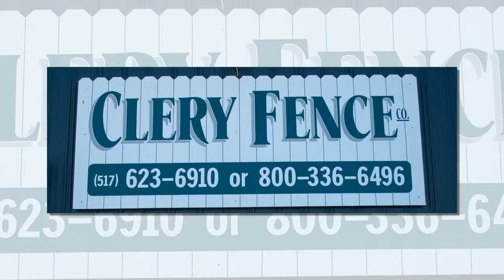Fence Repair Service for Owosso MI, Corunna MI, Perry MI, Dimondale MI.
Fence Repair Service for Owosso MI, Corunna MI, Perry MI, Dimondale MI. At Clery Fence, Our services come before, during and long after the sale. Clery Fence Co. has always striven to achieve our customers’ greatest satisfaction. Increasing the value of your home or business is an investment you should not take lightly, so get the experience and service that counts. We are family owned and operated and have been serving Greater Michigan since 1989.
Our services include but aren’t limited to:
Installation, service, and repair of the following types of fencing:
Chainlink-Aluminized, galvanized and vinyl coated.
Ornamental Aluminum
Wrought Iron
Custom Wood – Cedar, Ultra Wood, Treated
Privacy, Decorative, picket
P.V.C Maintenance-free-fencing, arbors, etc.
Barbed Wire
Razor Ribbon
Concertina Wire
Custom-built gates, swing or slide
 Electric Gate operators
 Commercial Security Turnstiles
 On-Site welding and fabrication
 Backstops
 Tennis Courts
 Rent-a-Fence
 Interior wire mesh partition
 Concrete Core drilling
 Self closing gates
 Guard Railing
 Sign footings up to 3’ width
Post driving
 Portable Kennels
Custom hole digging 6” – 3’ width
Basically anything to do with Residential, Commercial, Industrial, or Farm Fencing and gates we can service, repair, install, and sell it! We will even let you design your own and we will then build it and install it for you. Fence Repair Service for Owosso MI, Corunna MI, Perry MI, Dimondale MI.   Get your free estimate today!
We don’t subcontract our Labor – our veteran installers have 20+ years of experience that help us to always strive to achieve our customers’ greatest satisfaction!
Increasing the value of your home or business is an investment you should not take lightly – get the experience and service that counts by calling Clery Fenc Co today at ! Fence Repair Service for Owosso MI, Corunna MI, Perry MI, Dimondale MI.